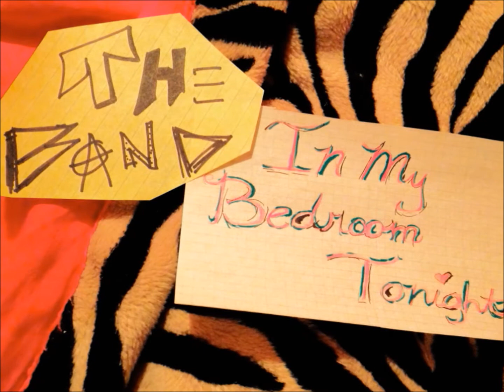Scorpio Rising 2018 Redux of Season 1 Episode 3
In honor of Madame Scorpio's recent Birthday, Halloween and the arrival of the Scorpio Season, the magic of Your Faerie Rawkmother brings you a newly re-edited version of the 3rd episode of the first season of The Band in My Bedroom Tonight!
*** NOW WITH CLIPS OF LIVE MUSIC BY SCORPIO RISING!***

*** Opening theme song, "Sexy Results," by Death Above 1979